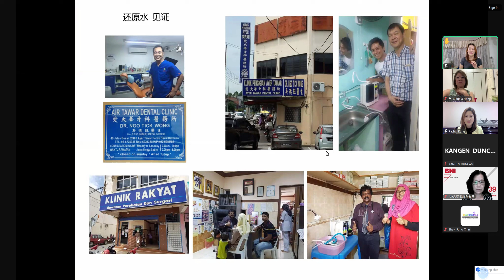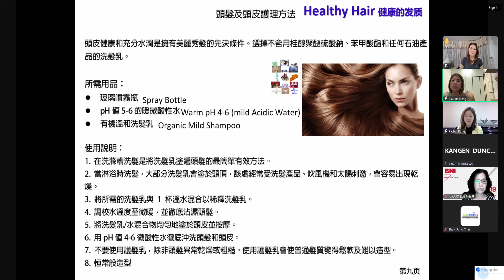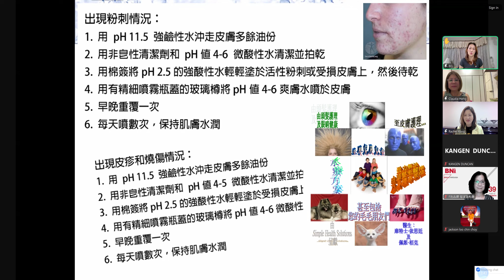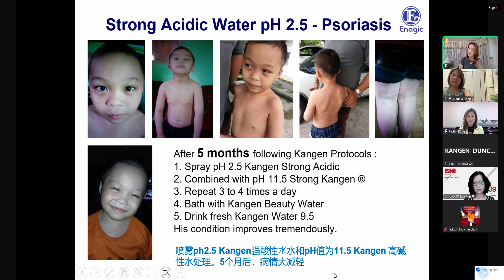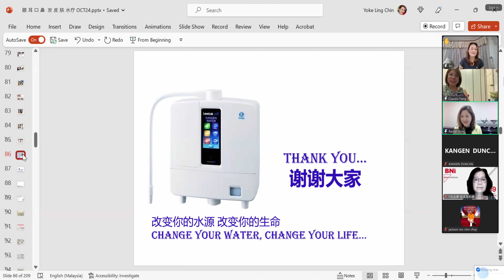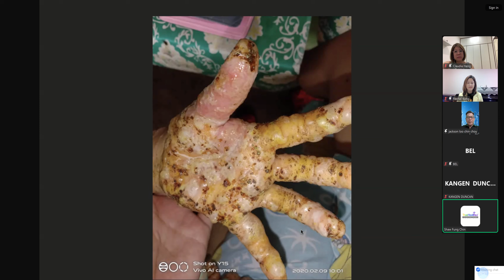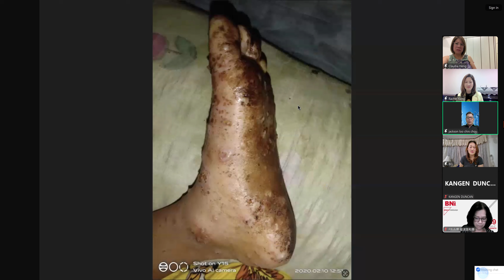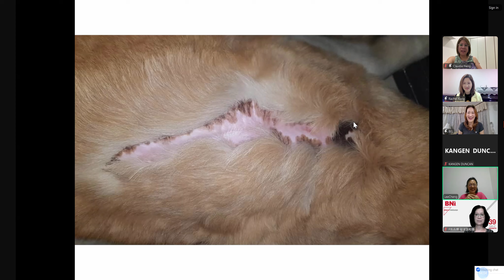2/2) TH 9.5 还原小见证--眼, 耳, 口. 鼻, 髮, 膚, 篇 16/10/2024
一起來分享你們的還原小故事，幫助其他的朋友們得到 「真正的身體健康.  16/10/2024